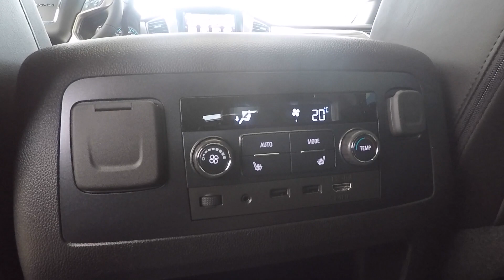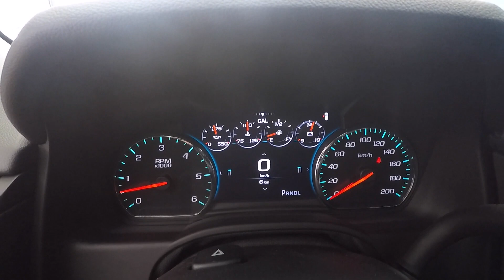2018 GMC YUKON 4WD DENALI - ONYX BLACK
#181155, ADAPTIVE CRUISE CONTROL with Forward Automatic Braking, radar based system automatically adjusts speed to maintain preset following distance
ASSIST STEPS, POWER-RETRACTABLE with bright accent strip and perimeter lighting
AUDIO SYSTEM, 8" DIAGONAL COLOUR TOUCH SCREEN NAVIGATION WITH GMC INFOTAINMENT SYSTEM AM/FM/SiriusXM stereo with seek-and-scan and digital clock, includes Bluetooth streaming audio for music and select phones; voice-activated technology for radio and phone; and Shop. Featuring Apple CarPlay and Android Auto capability for compatible phone; 5 USB ports and 1 auxiliary jack (STD)
BRAKES, DISC, 4-WHEEL, 4-WHEEL ANTILOCK, VAC POWER
DENALI PREFERRED EQUIPMENT GROUP Includes Standard Equipment
ENGINE, 6.2L ECOTEC3 V8, WITH ACTIVE FUEL MANAGEMENT, DIRECT INJECTION AND VARIABLE VALVE TIMING includes aluminum block construction (420 hp [313 kW] @ 5600 rpm, 460 lb-ft of torque [624 N-m] @ 4100 rpm) (STD)
ENTERTAINMENT SYSTEM, REAR SEAT, BLU-RAY/DVD with remote control, overhead display, Wi-Fi wireless projection capability, two 2-channel wireless digital headphones, auxiliary HDMI/MHL audio/video input and 2 USB ports
FORWARD AUTOMATIC BRAKING Intelligent Brake Assist - Collision Avoidance Braking
JET BLACK, PERFORATED LEATHER-APPOINTED SEAT TRIM
LICENSE PLATE BRACKET, FRONT
LPO, POLISHED EXHAUST TIPS (dealer-installed)
LPO, WHEEL LOCKS
ONYX BLACK
PAINT SCHEME, SOLID APPLICATION
REAR AXLE, 3.23 RATIO
SUN, SOUND AND DESTINATION PACKAGE includes (CF5) power sunroof, (U42) rear seat entertainment system and on SLT (IO6) Audio system with navigation
SUNROOF, POWER, TILT-SLIDING with express-open and close and wind deflector
TIRES, P285/45R22, ALL SEASON, BLACKWALL
TRANSMISSION, 10-SPEED AUTOMATIC electronically controlled with overdrive, tow/haul mode and tap up/tap down shifting (STD)
WHEELS, 22" X 9" (55.9 CM X 22.9 CM) 6-SPOKE CHROME MULTI-FEATURED DESIGN